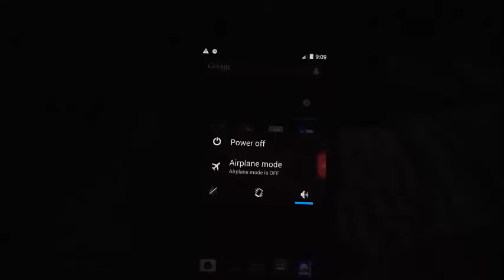Droid Maxx Start-Up screen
I Also Go By The Name Wengertime89  & The Life Of Scott & The King Of Random Videos

Please Contact Me If You With To Use Any Of My Videos Or Audio As Well As Having Any Offer's Or Products You Would Like Me To Review And So Forth I Am Small But We All Start Out From Nothing And Some Become Something We All Just Need A Little Help.